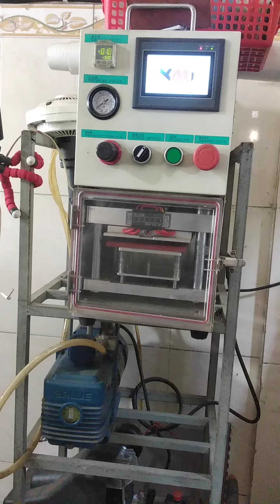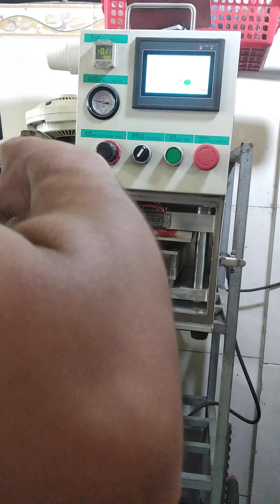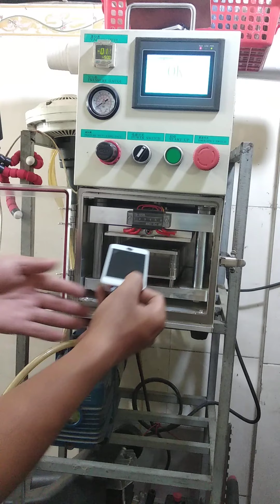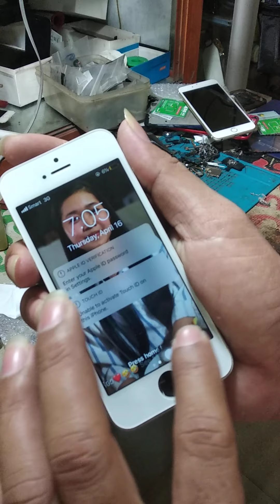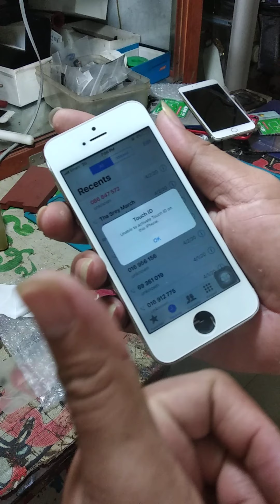iPhone 5, 5s , IPhone 5s Screen Replacement